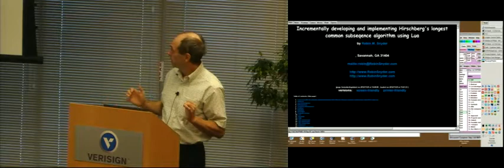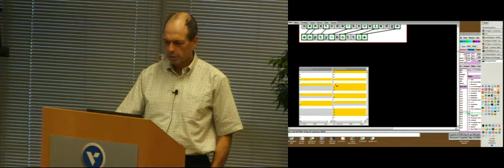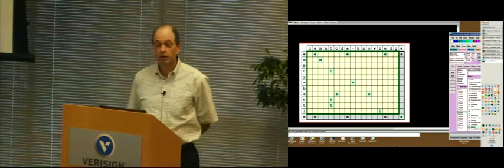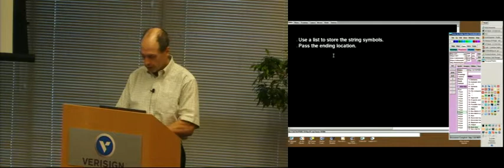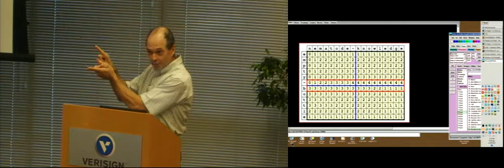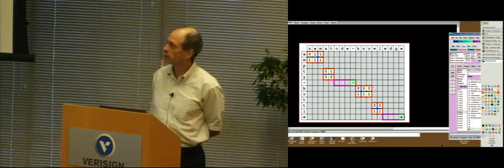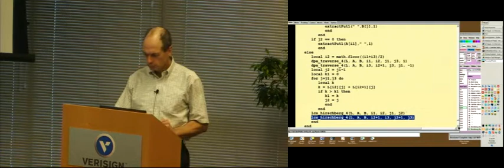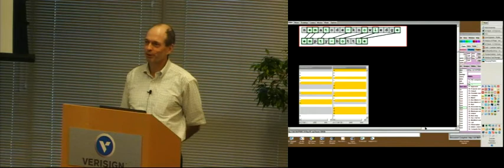Incrementally developing and implementing Hirschberg's longest common subseqence algorithm using Lua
Robin Snyder

The longest common subsequnce (LCS) problem is a dual problem of the shortest edit distance (SED) problem. The solution to these problems are used in open source file comparison tools such as WinMerge and DiffMerge. In 1974, Hirshberg published a reasonably space and time efficient solution to these problems. This talk will cover the incremental development and implementation of Hirshberg's algorithm in Lua, including trade-offs and design decisions along the way. The final algorithm implementation can be used for customized comparsion of files, or other applications, as needed.